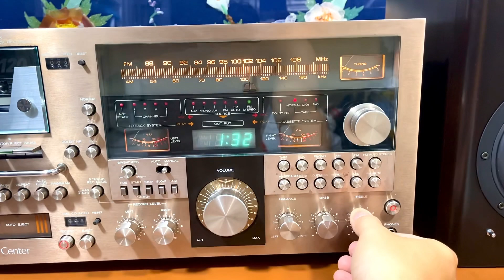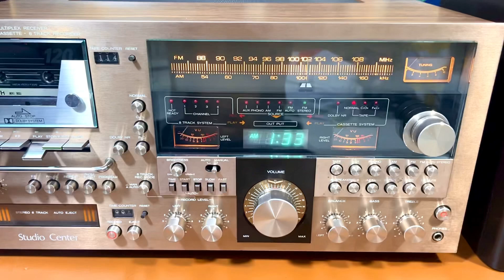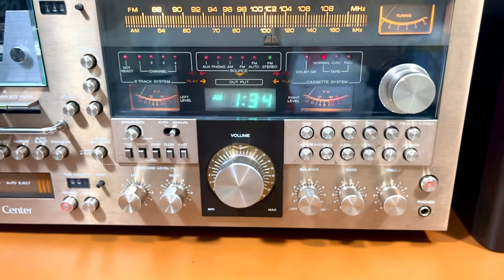Hàng độc đinh Amply Cassette Radio YORX M2600A chưa xuất hiện ở Việt Nam LH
Amply Cassette Radio YORX Since 1970 hàng Mỹ điện 120V. Công suất 130W chơi 2 kênh A và B. Đủ ngõ ăn chơi. Kích thước to khủng hầm hố. Chơi được cả băng Cartridge 8 Track